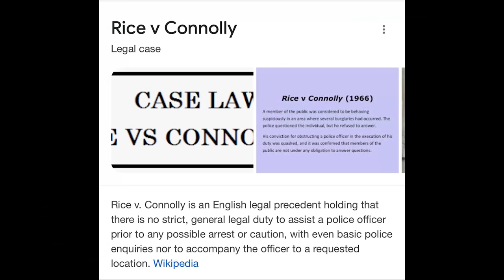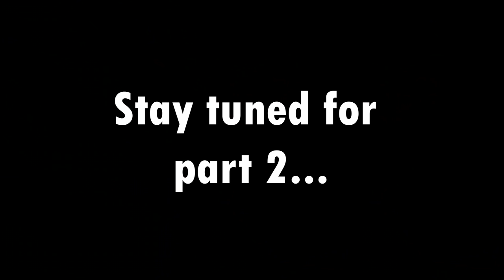Southampton Central Police Station